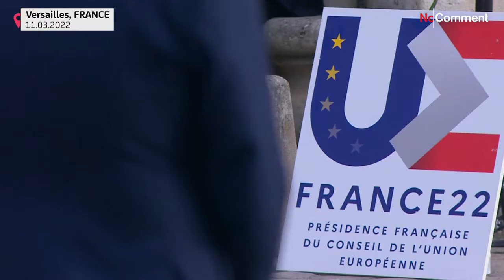تصاویری از ورود رهبران اتحادیه اروپا به کاخ ورسای پاریس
رهبران ۲۷ کشور عضو اتحادیه اروپا برای دومین روز، جمعه ۱۱ مارس، در ورسای پاریس گردهم آمدند